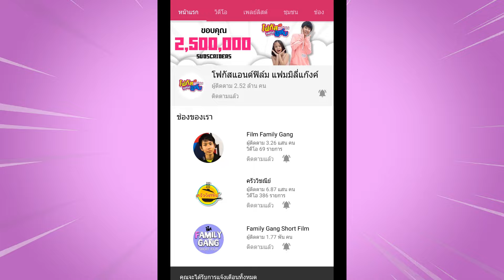เหยียบตะปู เตือนภัย อันตราย(โรงเรียนสุดฮา แก๊งสุดป่วน)